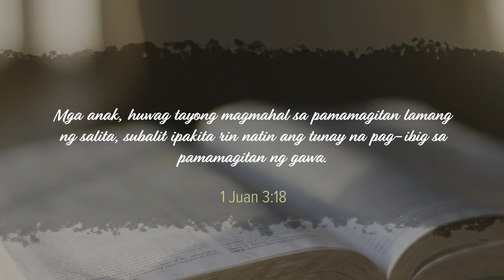CBN Asia | Walk the Talk | Tanglaw Devotional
Hindi naniniwala sa kasal si Marinel dahil nanggaling siya sa isang broken family. Ngunit nang makilala niya ang Diyos, naunawaan niya kung paano maging good and loving parent sa kaniyang sariling anak. As a result, she lived out the love she experienced from God and showed it to her family. Be inspired as you watch this TanglawDevotion with Mari Kaimo. 📖🌟

"Walk the Talk" written by Honeylet Adajar-Velves